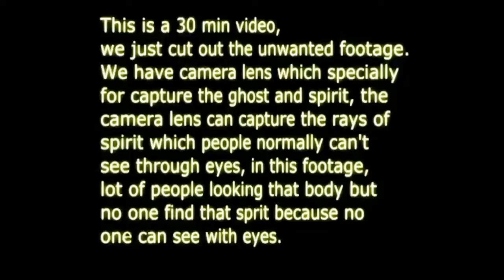SCARY Ghost spirit caught on tape at accident site